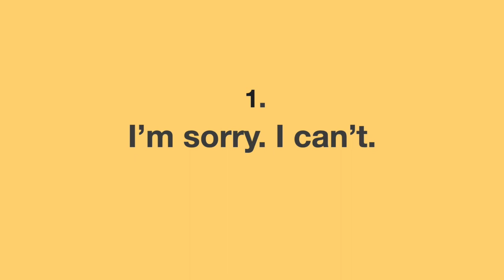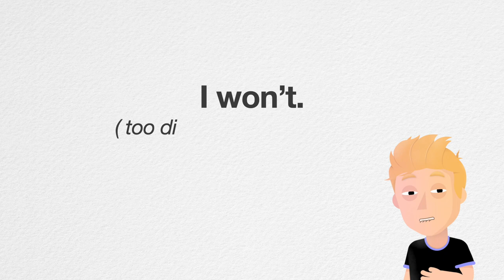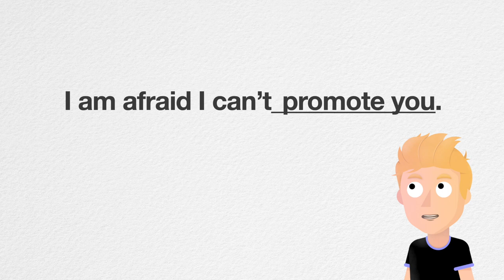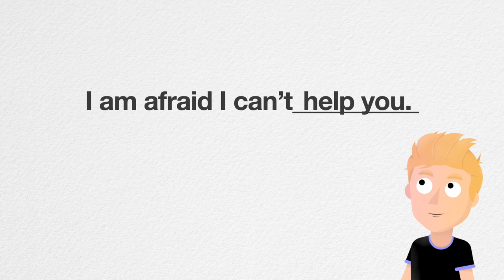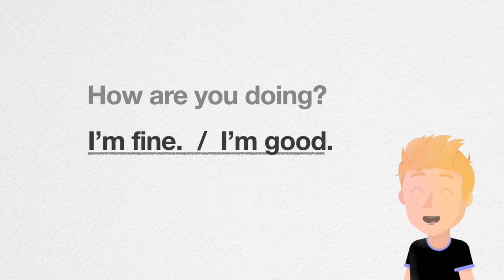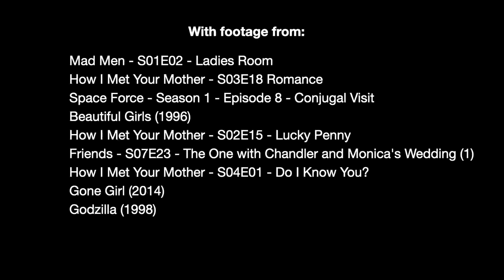How to Say No Politely (Learn English with American Movies)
Let's learn English with great American movies and TV shows. I select the best clips to show you how English is actually said in real life. Enjoy watching.

With Footage From:
Mad Men - S01E02 - Ladies Room
How I Met Your Mother - S03E18 Romance
Space Force - Season 1 - Episode 8 - Conjugal Visit
Beautiful Girls (1996)
How I Met Your Mother - S02E15 - Lucky Penny
Friends - S07E23 - The One with Chandler and Monica's Wedding (1)
How I Met Your Mother - S04E01 - Do I Know You?
Godzilla (1998)
Get Smart (2008)
Knock Knock (2015)
This Is Us - S01E06 - Career Days
The Fugitive (1993)Curb Your Enthusiasm - S08E05 - Vow of Silence
How I Met Your Mother - S03E17 - The Goat
The Big Bang Theory - S11E18 - The Gates Excitation
The Sopranos - S06E05 - Mr. and Mrs. Sacramoni Request
Suits - S02E16 - War
Space Force - S02E02 - BUDGET CUTS
The Benchwarmers (2006)